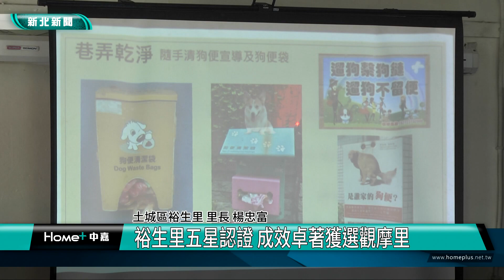環境 整潔|裕生里五星認證 成效卓著獲選觀摩里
裕生里五星認證 成效卓著獲選觀摩里
土城區裕生里近期再度獲得新北市環保局五星里環境認證，多年來在環境整潔上擁有豐富經驗的里長楊忠富，今年度也被新北市環保局選為觀摩里，與中和板橋等地里長在里內分享經驗，將營造優質社區環境的訣竅分享給各地的里長們。

土城區裕生里莒光四村拆遷以後經過里長楊忠富改造，變成一片風光明媚的綠意庭園，裕生里今年在度獲得新北市環保局五星環境認證，更在三月時獲選觀摩里，板橋中和等地里長一同前來聽取經驗，楊忠富表示環境認證對於新手里長來說可能會較為辛苦，但幫助里民們獲得整潔的環境都是值得的。

今年里環境認證共有七個項目，巷弄乾淨以及登革熱防治為指定參加項目，楊忠富也建議可以依據立內環境挑選執行項目，獲得認證後的款項也能用在里內的清潔用品購買，算是不無小補。

環保局表示，里環境認證制度是各里自我成長、自我比較的評比制度，期望透過觀摩交流，能讓各里教學相長，互相分享環保經驗，讓里環境越變越好，並延伸到全市整體環境，達到「乾淨還要更乾淨」的目標。